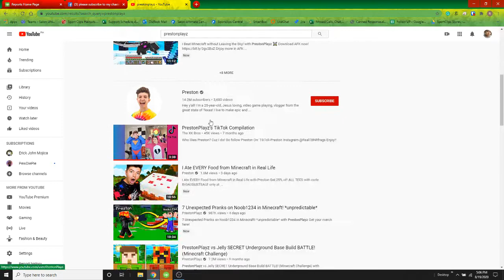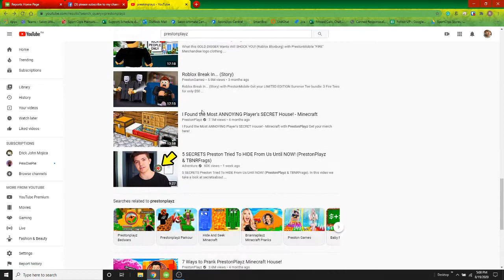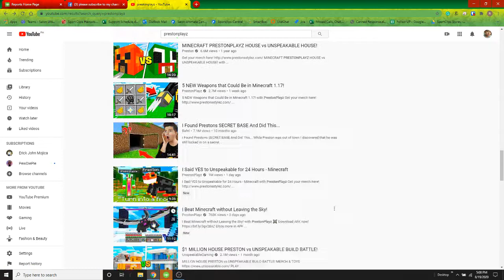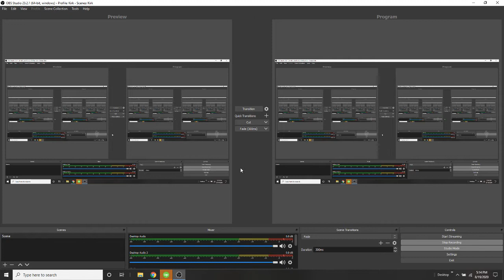kirk playz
let's watch some other youtubers